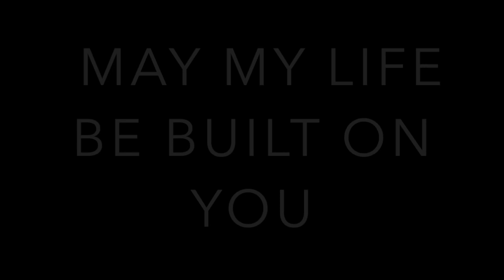Abide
This is a new song demo for 2016.. full version to come soon...